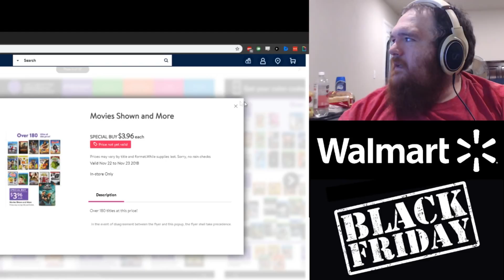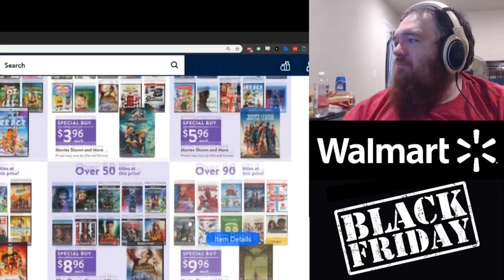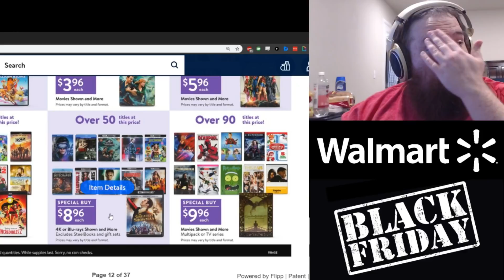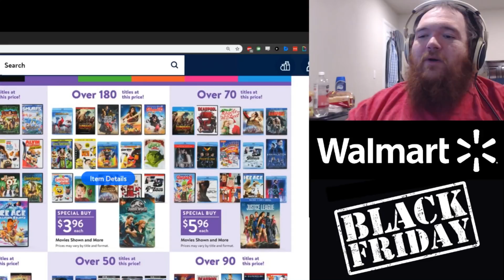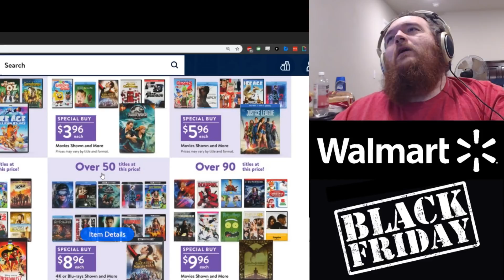Walmart Black Friday 2018 | Blu-ray/4K Sales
In this video, I will cover all of the listed sales on blu-rays and 4K titles for Black Friday at Walmart. I'll also give you a bit of my thoughts on their sales, but that's just the kind of charm you expect from me, right? :D